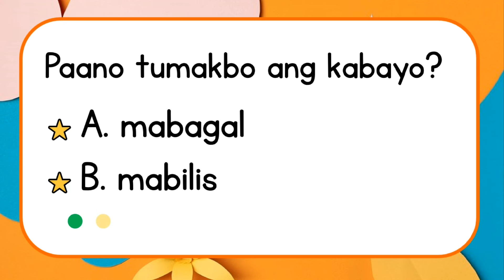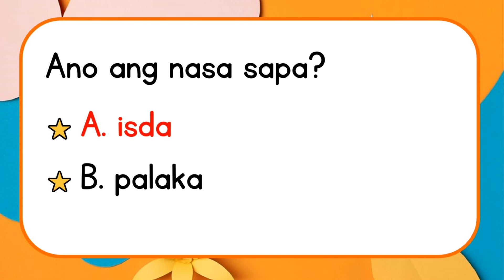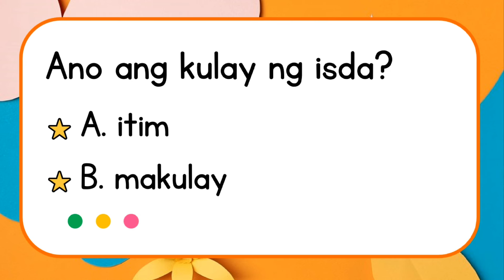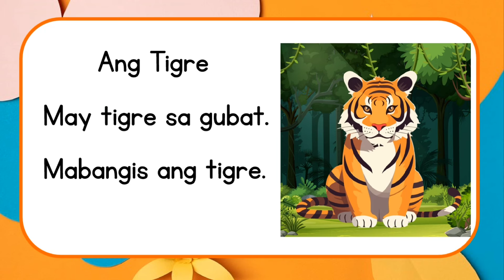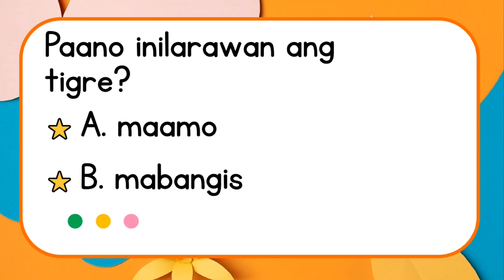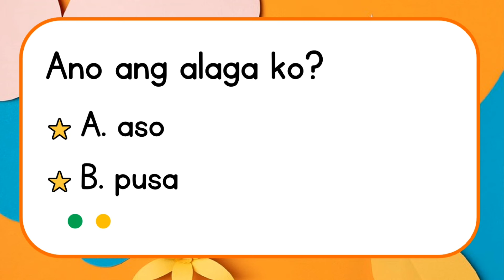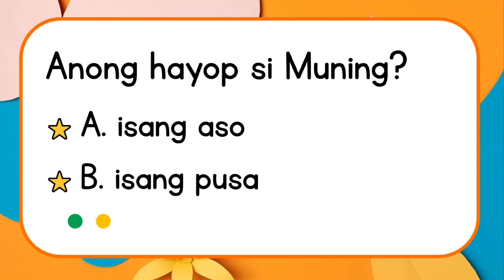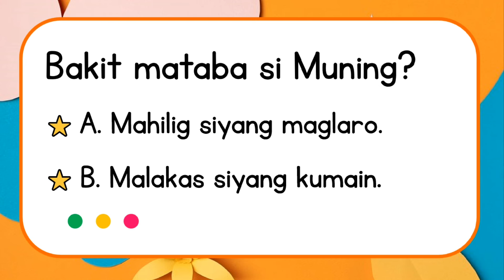Reading Lesson (Filipino) | Kindergarten and Grade 1 (Filipino Reading Practice Leveled Reader 4)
Reading practice in Filipino (Leveled Reader 4) for kindergarten and grade 1 students with comprehension questions.

Unang hakbang sa pagbasa para sa mga mag-aaral sa Kindergarten at Grade 1.

Pagbasa ng mga maiikling kwento